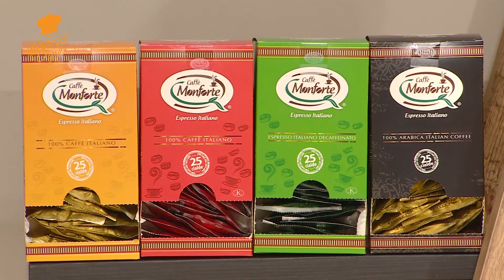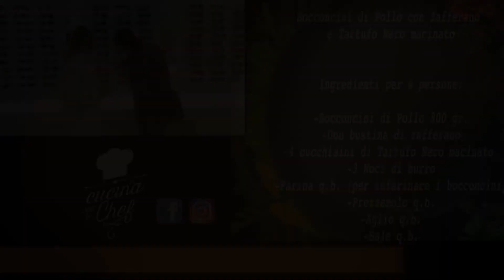154 Bocconcini di pollo allo zafferano e tartufo nero macinato 21 04 2021